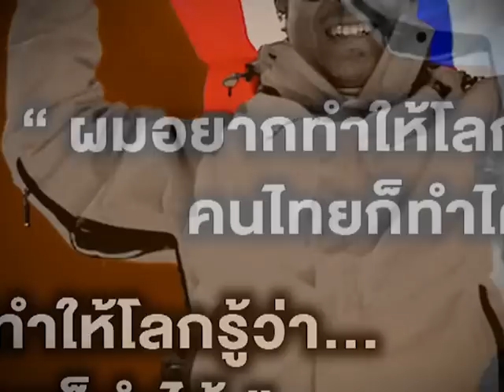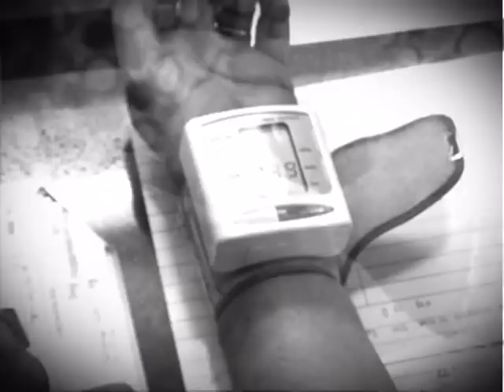รายการ the IDOL คุณวิทิตนันท์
คุณวิทิตนันท์ โรจนพานิช
คนไทยคนแรกที่ปีนยอดเขาเอเวอร์เรสต์สำเร็จ
ออกอากาศ วันที่ 2 ธ.ค. 2555